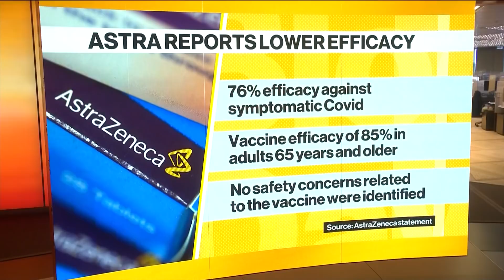AstraZeneca Lowers Vaccine Efficacy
Mar.25 -- AstraZeneca Plc. has lowered its vaccine efficacy to 76%. The move comes after the results of a U.S. clinical trial were criticized as outdated. Bloomberg Intelligence’s Sam Fazeli discusses the move on “Bloomberg Daybreak: Europe.”